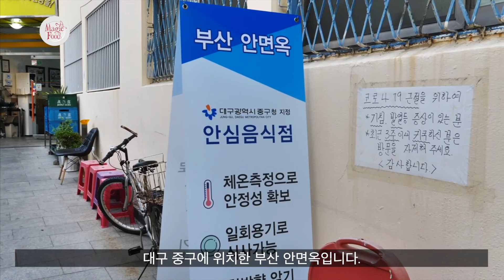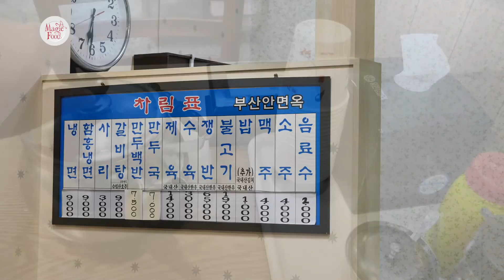평양냉면 먹으러 대구까지 간다고? / 맛있는 녀석들 인생냉면 / 부산 안면옥 리뷰 / 김준현 인생냉면 / 대구까지 갈만하다.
안녕하세요 매직푸드TV 입니다.
오늘은 맛있는녀석들 에서 김준현 이 최고의 극찬을 했던
대구 중구에 위치한 부산안면옥 에 다녀왔습니다.
과연 평양냉면 먹으러 대구까지 갈 만 했을까요?

가격 - 9000KRW
주소: 대구광역시 중구 공평동 8-1
Google Map
Thank you for a watching.    Have a good day.